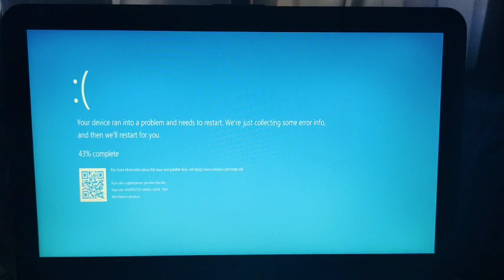Has BSOD (Windows 10)